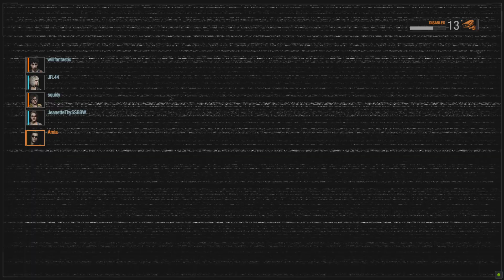Resident Evil Resistance the hallway of dreading